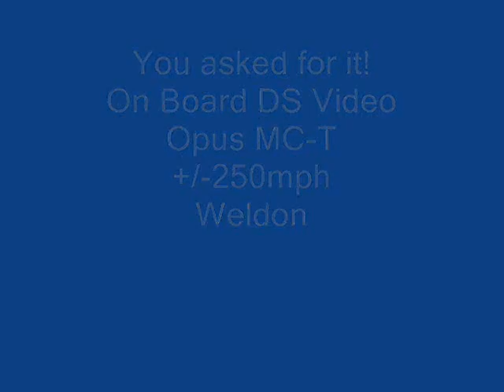Dynamic Soaring - On Board Video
Onboard video of some moderate DSing with the Opus MC-T at Weldon.  Taken with the cheapo Chinese keychain fob camera...  Now, who can figure out how to measure the speed by the change in wind noise?